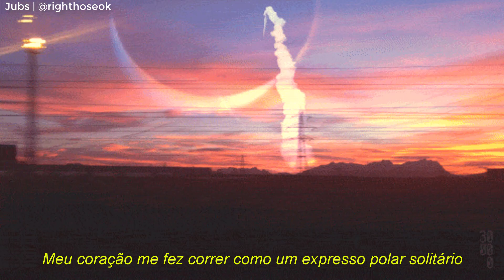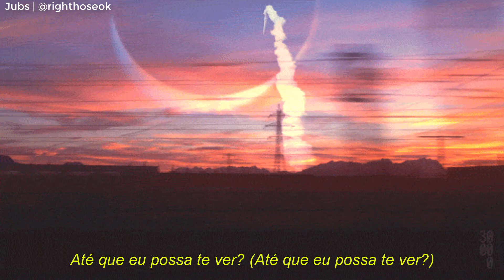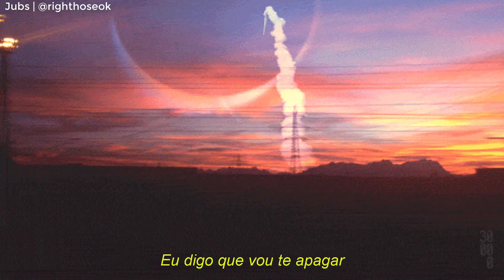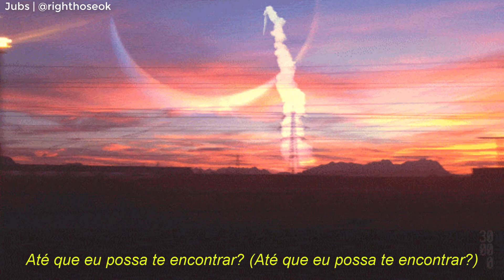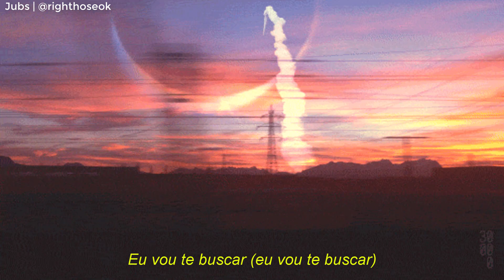BTS - Spring Day - [LEGENDADO PT-BR]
bogo shipdaaaaaaaaaaa